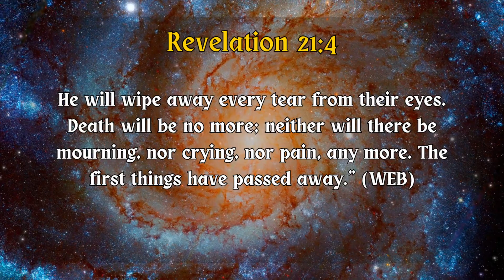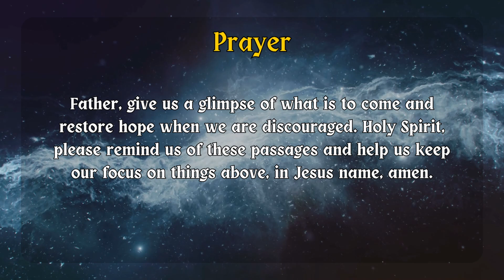Verse Of The Day, Daily Devotional, October 2, 2023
Revelation 21:1-4 is our Bible verse of the day and daily devotional. Today’s Bible verse gives us a picture of things to come. This daily devotional is just what you need today. This uplifting Bible verse of the day and daily devotional series is called “Fresh Manna.” This daily bible verse was specifically chosen from our daily devotional to be the verse of the day. We believe in seeking divine wisdom and guidance every day just as the children of Israel gathered manna daily while traveling through the wilderness. We believe today's verse will bless and strengthen your spirit and deepen your walk with the Lord Jesus. We pray the Holy Spirit speaks to you through the verse of the day and gives you what you need. Your Heavenly Father loves you and has provided all you need through Jesus Christ.

We would love to hear your thoughts, prayer needs, and to chat with you.

We are also creating a learning community where we can interact, learn together, and serve the Lord together. We would love to have you be part of the community.

Interested in joining our community?

We are believers in the Lord Jesus who are serving together to share the good news and grow spiritually.

If you are a believer who wants to serve the Lord but need encouragement, training, community, and support (ETCS) you have found a great place. This community is open to anyone who wants to take their spiritual growth, personal outreach, and ministry seriously. We are focused on equipping the saints to do the work of ministry which is what leaders are called to do in Ephesians 4:11-12 and 2 Tim. 2:2.

Music
Eternal Garden